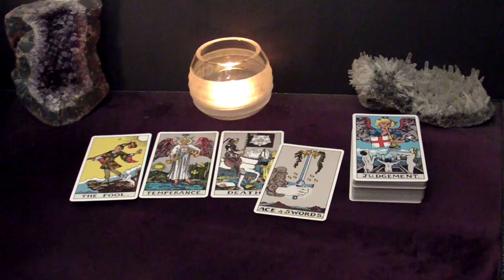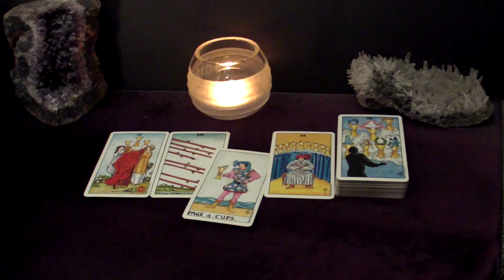CANCER - Coming Towards You Correctly With A VERY Serious Offer | June 10-16 Tarot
Hi CANCER! This is your June 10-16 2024 Weekly Tarot Reading.

Spreads In This Reading:
00:00 Intro
00:31 New Love
05:38 Love in an Existing Relationship
07:19 Love from the Past
09:23 Work/Business/Finances
11:34 The Unexpected